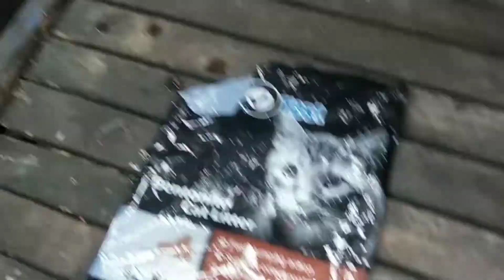Manajemen Pengelolaan Budidaya Nila Agar Maksimal pertumbuhannya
manajemen pengelolaan ikan nila agar pertumbuhan maksimal dilengkapi cara mengukur pertumbuhan ikan nila usia 3-4 bulan